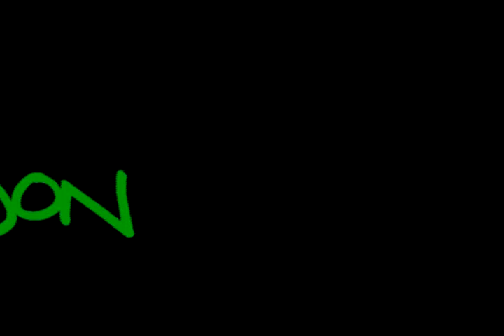EL LABERINTO 244 01 INTRO Y CHARLAS DE CAFÉ.avi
Daniel y Mario en un almuerzo en Ituzaingó, hablando sobre los tres concejales de Nuevo Encuentro Ituzaingó que se pasaron al FPV.